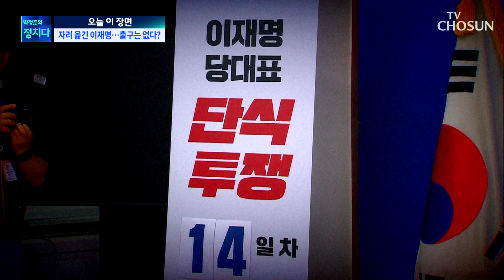'단식 14일 차' 이재명 대표 건강 상태는? / TV CHOSUN 박정훈의 정치다